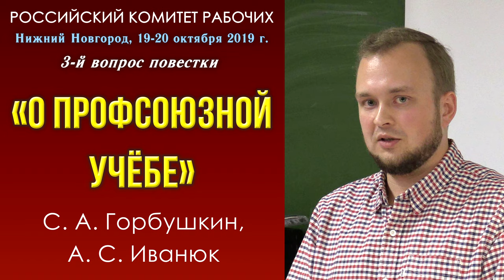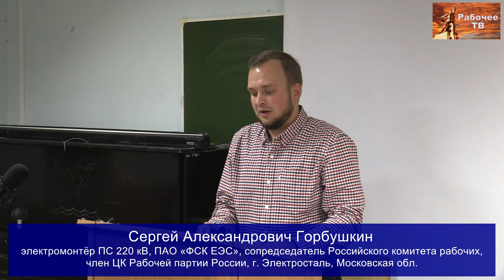О профсоюзной учёбе. С.А.Горбушкин, А.С.Иванюк. РКР, осень 2019 г.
О профсоюзной учёбе. С.А.Горбушкин, А.С.Иванюк. 3-й вопрос повестки Российского комитета рабочих (19-20 октября 2019 года).
00:00:14 - докладчик Сергей Александрович Горбушкин, электромонтёр ПС 220 кВ, ПАО «ФСК ЕЭС», сопредседатель Российского комитета рабочих, член ЦК Рабочей партии России, г. Электросталь, Московская обл.
00:20:19 - докладчик Артём Сергеевич Иванюк, инженер, АО «Металлургический завод «Электросталь», член ЦК Рабочей партии России, г. Электросталь, Московская обл.
00:47:38 - Василий Феликсович Соловьёв, электрогазосварщик, АО «Санкт-Петербургский тракторный завод», член РКРП, село Янино-1, Ленинградская обл.
00:50:40 - Максим Владимирович Гордевнин, слесарь по ремонту подвижного состава, МП г. о. Самара «Трамвайно-троллейбусное управление», член ЦК Рабочей партии России, г. Самара.
00:58:09 - Ксения Фёдоровна Старцева, ведущий инженер кафедры региональной геологии МГУ им. Ломоносова, кандидат геолого-минералогических наук, член Рабочей партии России, г. Москва.
01:06:41 - Анатолий Никанорович Лапшин, внештатный советник по экономическим вопросам Ивановского областного объединения профсоюзов, Заслуженный экономист России, член КПРФ, г. Иваново.
01:10:53 - постановление РКР по 3-му вопросу повестки.

Тексты прогрессивных коллективных договоров смотрите на сайте Фонда Рабочей Академии по адресу

Для пожертвований в Фонд Рабочей Академии:
Карта Сбербанк:
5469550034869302